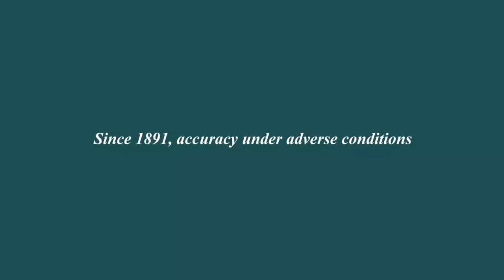Ball Roadmaster TMT Ceramic - Built to Overcome l Jura Watches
Built to handle extreme conditions, discover the stunning Roadmaster TMT Ceramic collection today. Coming soon to Jura Watches!